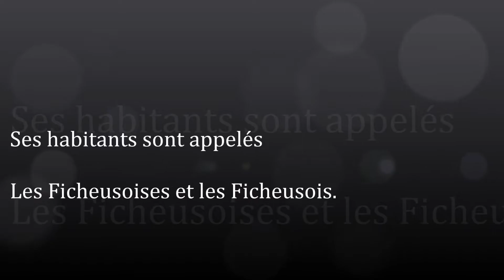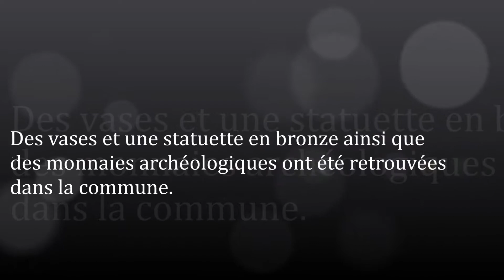Les Hauts-de-France / Pas-de-Calais (Ficheux)